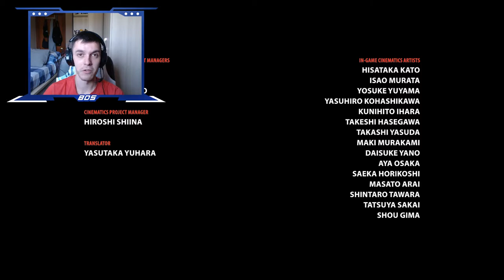KNACK 2 | WALKTHROUGH | EL COMBATE DEFINITIVO #26